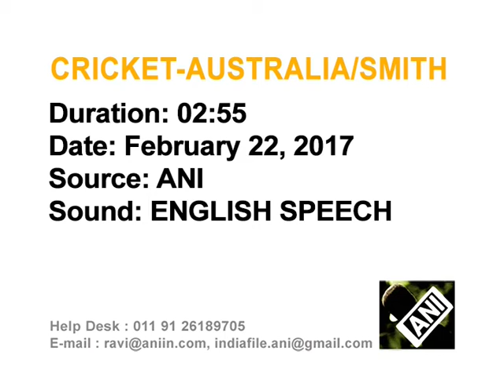Cricket- Australia up for tough Indian tour, says Smith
Australian captain Steve Smith says the world number two side is up for a tough Indian tour and would need to "show some fight" to overcome the hosts who are unbeaten in their last 19 tests.